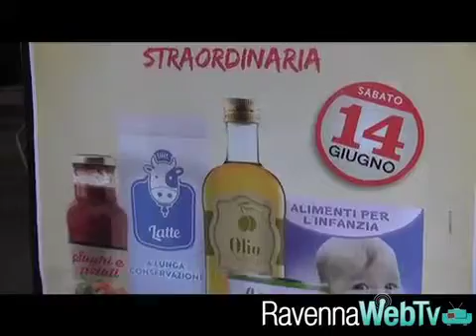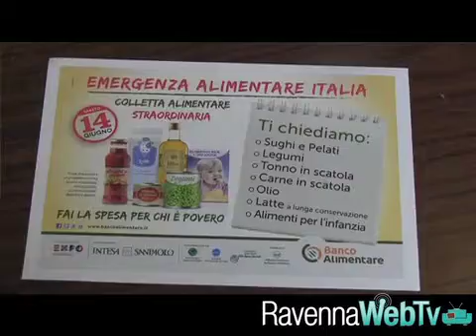Colletta alimentare: Signora anziana dona l'intero carrello della spesa 14 06 2014